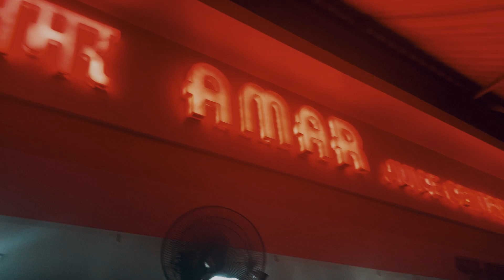Mumbai's Famous Amar Pav Bhaji | GuruTalks | India's Best?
Join me on an exclusive journey through the vibrant streets of Mumbai as I take you on a captivating tour of the famous Amar Pav Bhaji.

This video is about Mumbai's famous Amar juice center, which is one of the oldest and best pavbhaji centers in Mumbai.

The red-flavored pav bhaji served with masala onion and coriander salad will never disappoint you.

Popular Dishes
Chutney Masala Pav, Egg Pulao, Cheese Paav Bhaji, Masala Paav, Butter Idli

Address
Amar Juice Centre
No.3, Gulmohar Road, Beside Cooper Hospital, JVPD Scheme, Vile Parle West, Mumbai, Maharashtra 400056

I am Gurakshat, a 15-year-old passionate traveler, here to give you a virtual experience of every enjoyment, So sit back, Relax, and let's take off.

@GuruTalks Signing of!